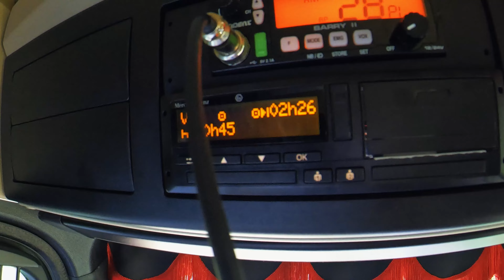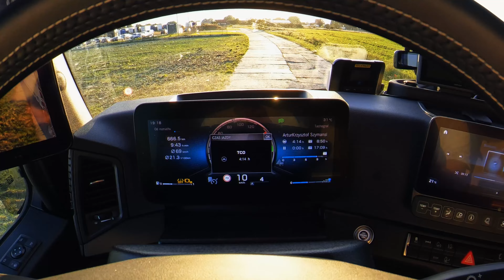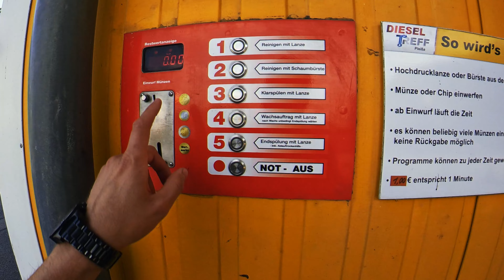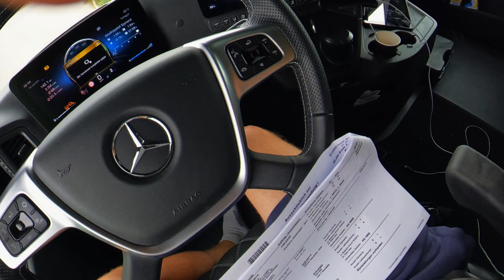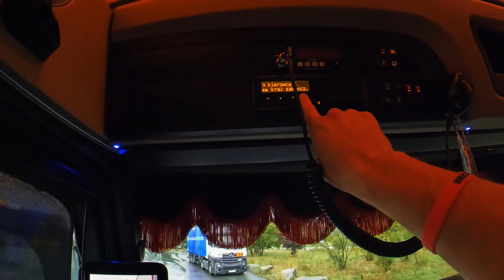CAŁY TYDZIEŃ PRACY NA OKNACH + NOWA PERSPEKTYWA KAMERY || truckerslife Artdrive s11cz3 (169)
Zapraszam na swoje social media 🌏
Obserwując mnie na nich, a będziesz na bieżąco 🙂

Licencja do muzyki 🎵
Music from Uppbeat (free for Creators!)